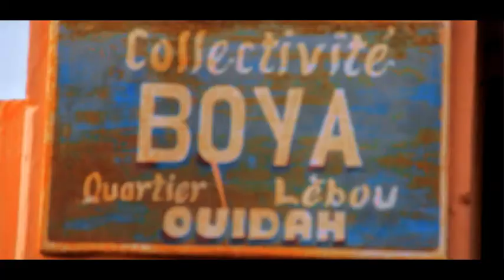making off NILA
Un clip tourné entre grand-popo , Ouidah et Cotonou  une réalisation de modeste kouassi pour GENESIS +